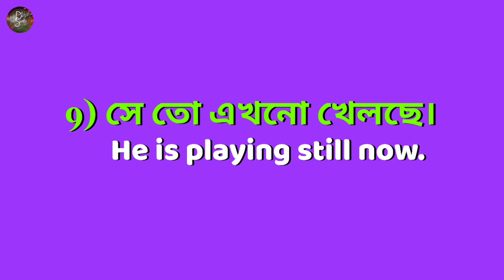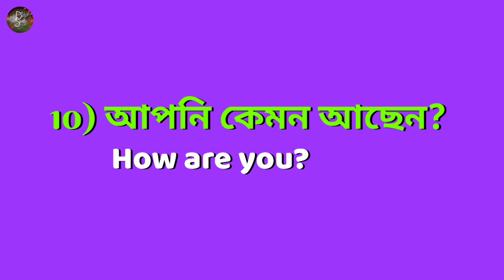ইংরাজিতে কথা বলার ক্ষেত্রে সহজসাধ্য কয়েকটি বাক্য যেগুলি দরকারমতো প্রত্যেকদিন ব্যবহার করতে পারবেন।